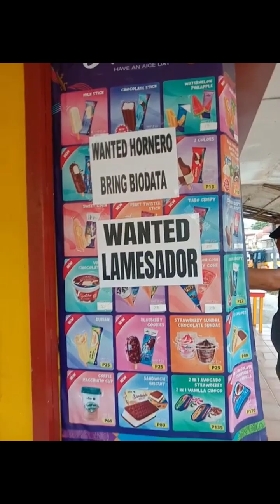to DKS Family Farm Resort , Dao-Dao,San Fernando, Bislig City | Vlogz